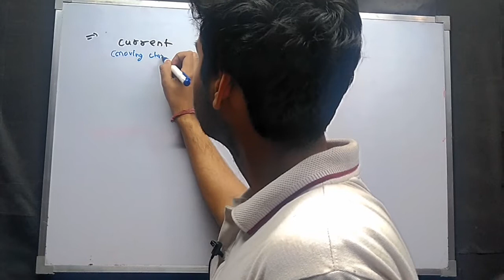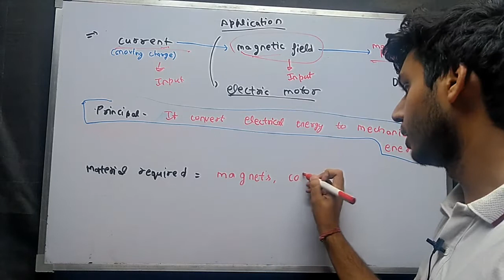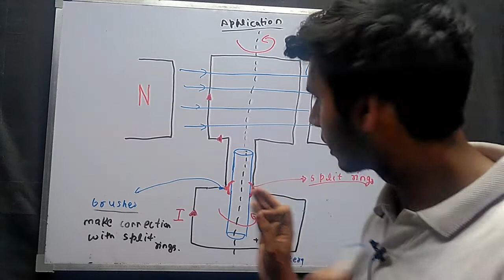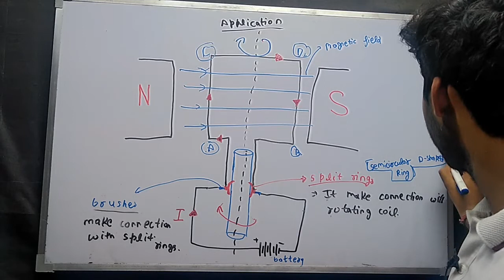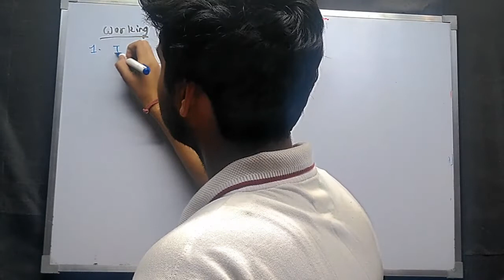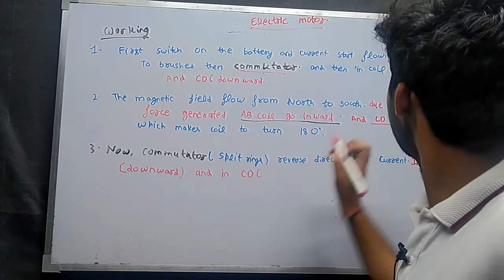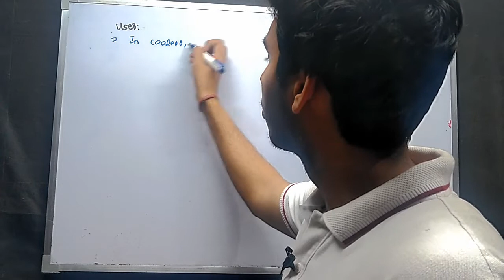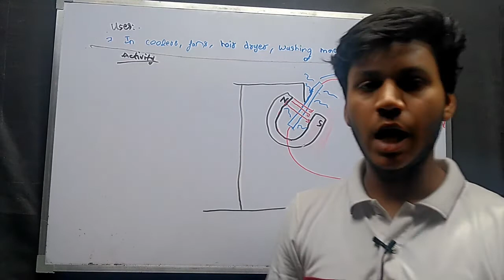Magnetic Effect of Electric Current Lecture 4( Electric Motor)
Lecture notes